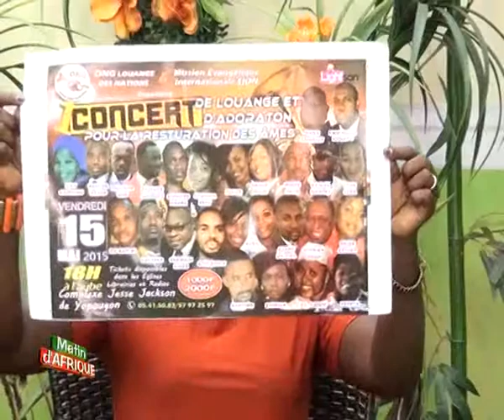Matin d Afrique 15 MAI 2015 RUTH